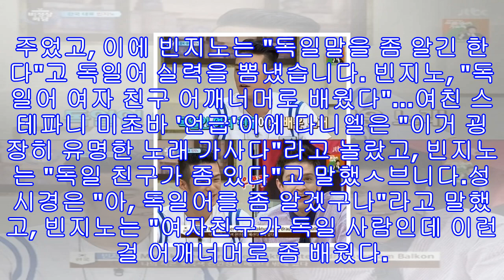'비정상회담' 빈지노, 독일어 여친에게 배웠다 스테파니 미초바 언급